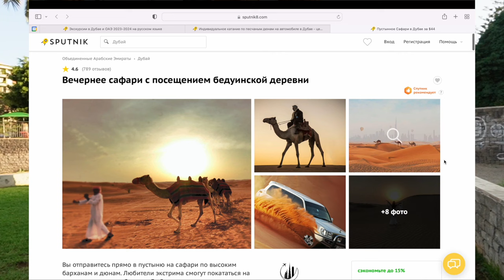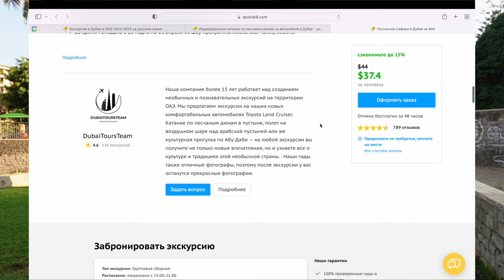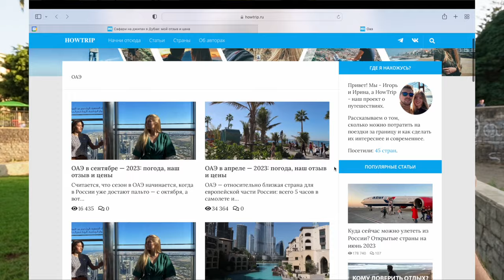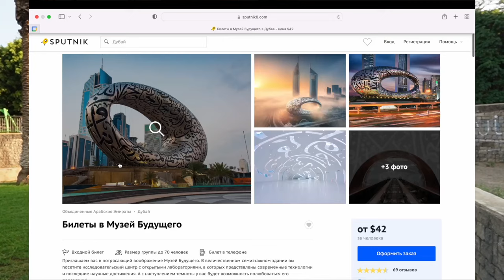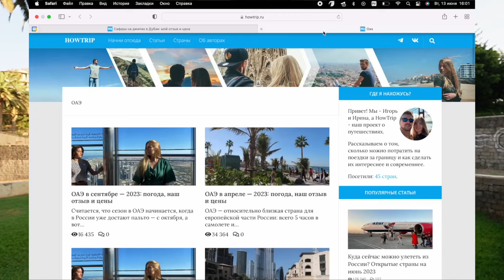ПУСТЫННОЕ САФАРИ НА ДЖИПАХ В ДУБАЕ — ЦЕНЫ НА ЭКСКУРСИИ И МОЙ ОТЗЫВ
Показываю сафари на джипах по пустыне. Взяли второй раз индивидуальную экскурсию, подробнее расписали про Сафари в Дубае в 2024 году в нашем блоге с фото

Пустынное Сафари в Дубае — одна из самых популярных и недорогих экскурсий в ОАЭ. Это любимое время препровождения местных: взять свой джип, доехать до пустыни за 20-30 минут, спустить шины и гонять по барханам пустыни сколько душе угодно. А после остановиться в пустынном лагере и сидеть до заката с кальяном.

Мы были на Сафари на джипах в пустыне в Дубае два раза — утренним и вечерним. Вечернее зрелищнее, дневное короче. В программу Сафари обычно входит само катание на джипах по дюнам пустыни, ужин в бедуинском лагере, катание на верблюдах и развлечения типа фаэр шоу и танца живота. О ценах на Сафари в Дубае и как это выглядит рассказываю на видео.